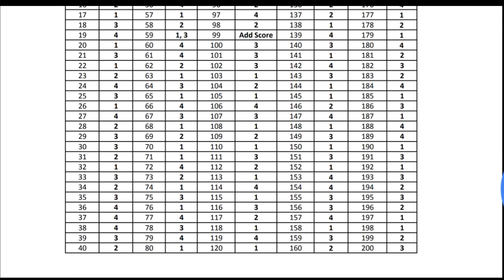AP SPECIAL DSC 2019 EXAM FINAL KEYS RELEASED ✍️ DON'T MISS 🔥